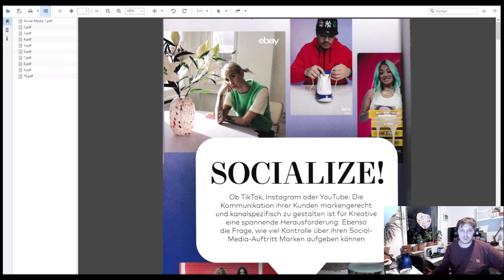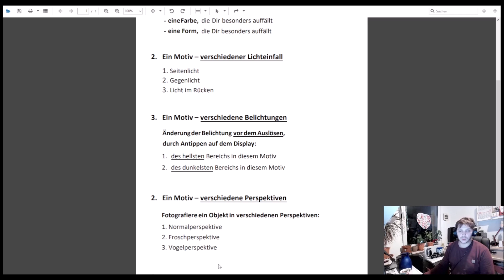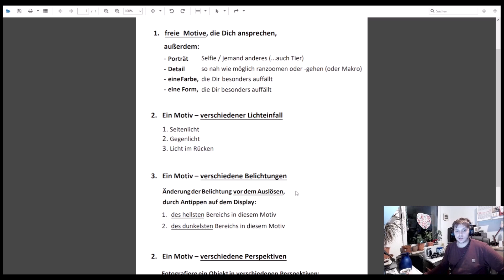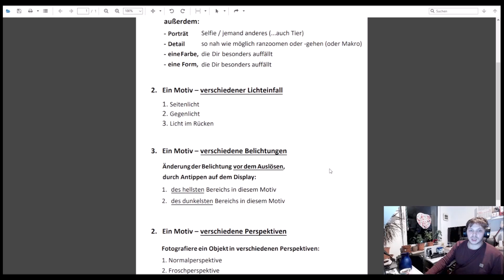Content Marketing Manager Weiterbildung Tagebuch Tag 11 Weiter geht es im neuen Jahr mit Photoshop